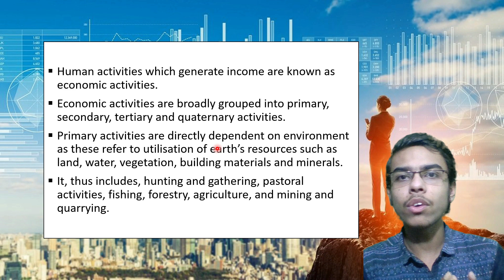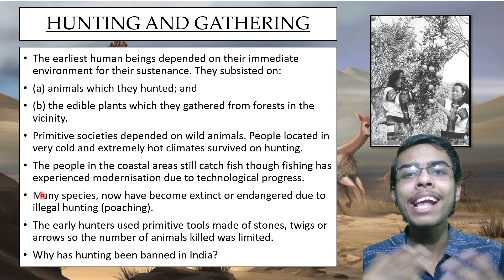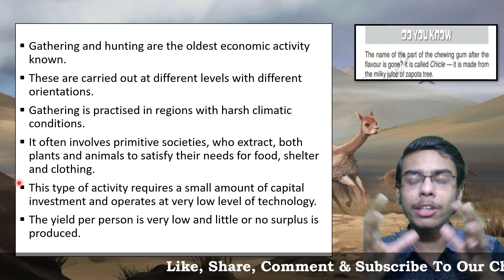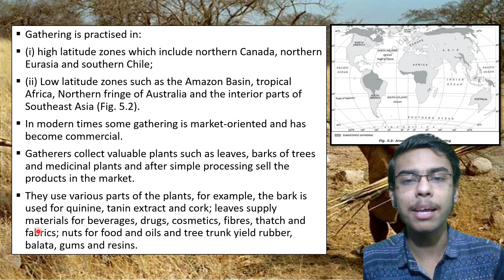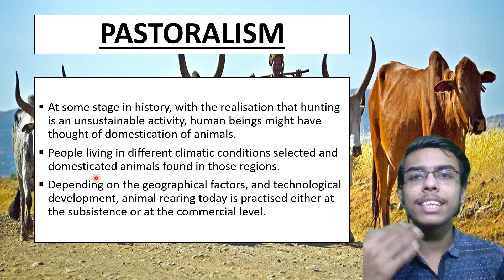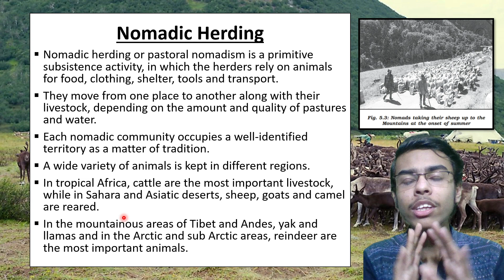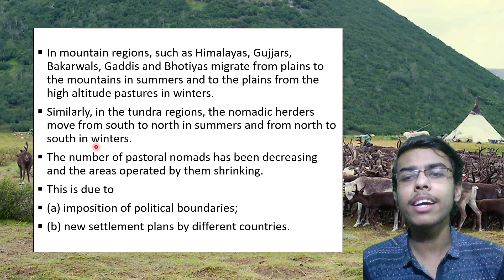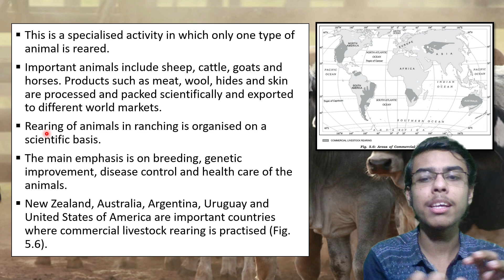Primary Activities | Geography Class 12 Chapter 5 | NCERT Explanation in Hindi | Humanities/Arts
Primary Activities | Geography Class 12th Chapter 5 | NCERT Explanation in Hindi | Humanities/Arts

🔴TOPICS COVERED-
1. Primary Activities Geography Class 12
2. Primary Activities Geography Class 12 in Hindi
3. Primary Activities Chapter 5
4. Primary Activities NCERT Explanation
5. Primary Activities Class 12 CBSE

🔴TIMESTAMP-
00:00 | Intro
00:23 | Introductory Part
01:58 | Red-Collar Jobs (Box)
02:38 | Hunting and Gathering
10:32 | Pastoralism
11:58 | Nomadic Herding
17:21 | Commerical Livestock Rearing
20:01 | Outro (2nd Part- End Screen)